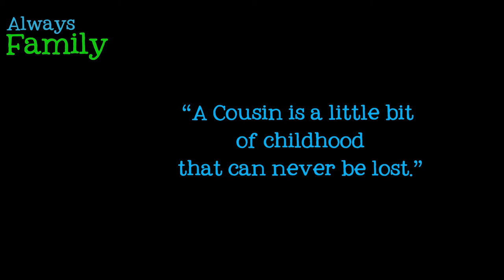Cousins & Family Always | South Florida Photo Session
A fun afternoon with absolutely adorable kids. Enjoy!!